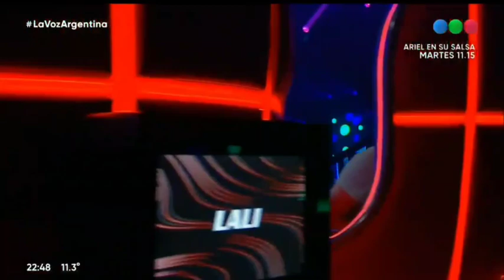Luciana Araya knockouts team Soledad